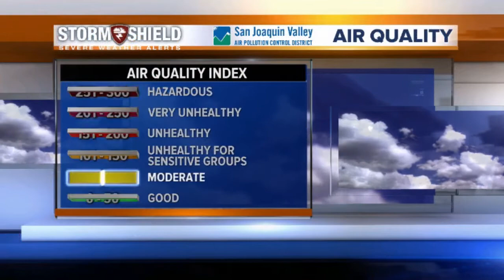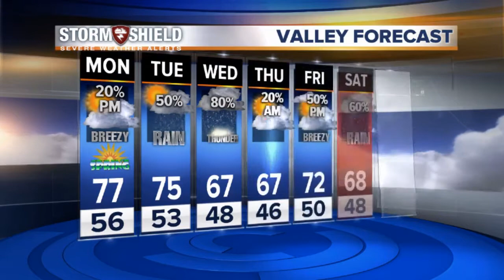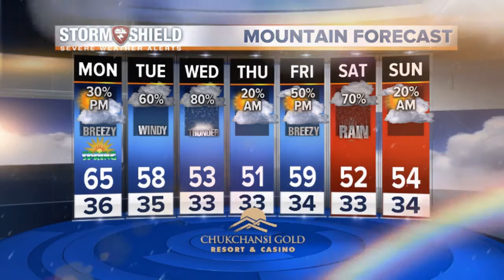Kern County Storm Shield Forecast Update 3/20/17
Increasing clouds over Kern County today ahead of a chance of rain in Bakersfield tonight